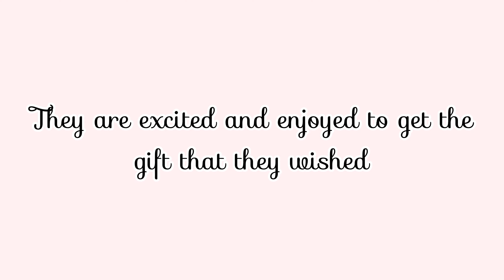Christmas 2020 unboxing gift 🎁